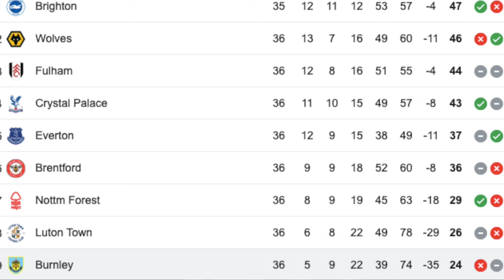Manchester United vs Arsenal | Premier League | "Roasting, Roasting Man United"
Hollywoodbets Durban July 2024 | "Ride The Wave" | Ticket Information

Soccer Betting News' Desh Parthab hosted Hollywoodbets' Nigel Naicker and Keba Mothoagae (Locked Down Spectator) on the HitTheTarget podcast ahead of the crunch Premier League encounter between Manchester United and Arsenal at Old Trafford...

EPL Preview: Man Utd v Arsenal | Title-chasing Gunners take to Old Trafford